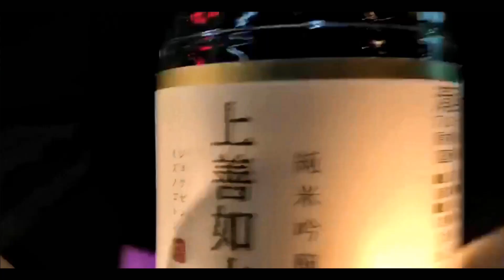KCORSE / Ghekko pro.DJ43FOOL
Lyric by KCORSE

Mix, Mastering by STR8FOOL
Shot & Directed by STR8FOOL

special thanx
FORCE (CLACKIN) 暮六つ